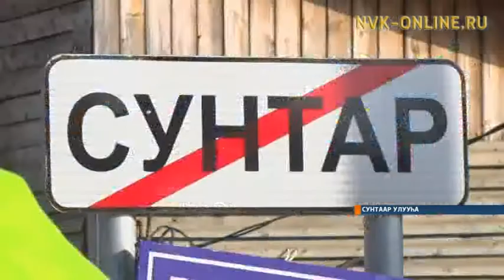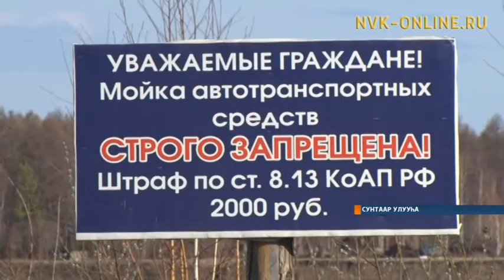Сунтаарга Бүлүү өрүскэ рейдэлэр ыытыллаллар